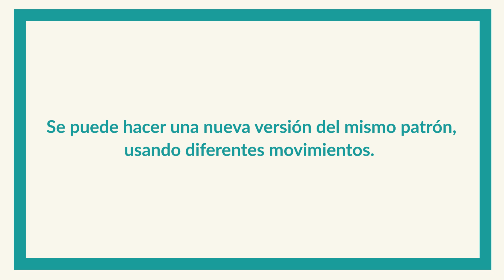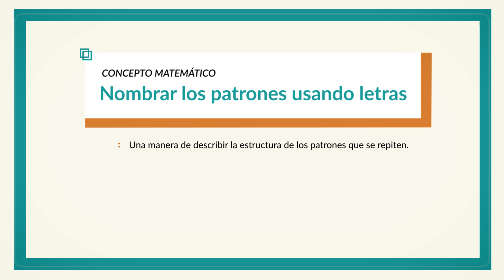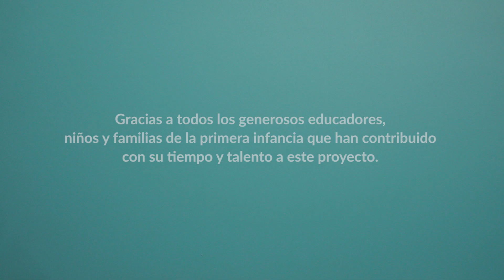Patrones de baile | ¡A los niños les encanta este juego! ¡Aprenden patrones a través del movimiento!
Inicie un patrón de diferentes movimientos y haga que los niños predigan qué movimientos vienen a continuación en el patrón. Con la práctica, los niños pueden crear sus propios patrones y guiar a sus compañeros en la escuela o a sus hermanos en casa.

¿Está buscando más maneras de desarrollar habilidades matemáticas tempranas con sus niños?

ACERCA DEL PROYECTO
¡Los niños son matemáticos por naturaleza! Las investigaciones demuestran que las habilidades matemáticas tempranas son un fuerte indicador del éxito académico posterior. Y la mejor manera de desarrollar este conocimiento matemático temprano es que los niños pequeños tengan muchas oportunidades para hablar sobre matemáticas y jugar con las matemáticas, especialmente con los padres, abuelos, hermanos, cuidadores, maestros y otros niños.

Tomando la curiosidad natural de los niños como base, los juegos de matemáticas involucran a los niños en la resolución de problemas y acertijos, y les ofrecen oportunidades para aprender estrategias matemáticas mientras juegan. El proyecto de Young Mathematicians en Education Development Center (EDC) ha desarrollado más de 50 juegos de matemáticas para niños de 3 a 6 años a fin de desarrollar sus habilidades matemáticas tempranas mientras se divierten.